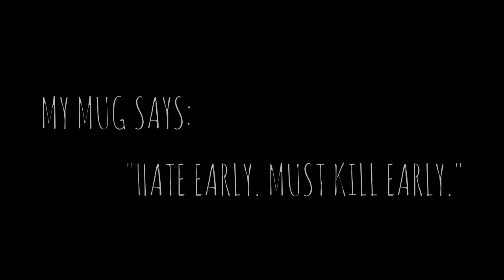How To Make Starbucks Chai Tea Lattes at Home for LESS!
After spending $4 a cup at Starbucks for my Chai Tea lattes, I decided to find out how to make my own Chai Tea Lattes at home (for a lot less money!) Check out how.

♥ PRODUCTS MENTIONED ♥

Tazo Tea Chai Classic Latte
Silk Organic Vanilla Soy Milk
Medium Sized Gilmore Girls Coffee Mug (I made mine on Zazzle)

As always...

♥ I'M WEARING //
TOP //

♥ MAKEUP //

♥ NAILS //
O.P.I Soft Shades Collection "This Cost Me a Mint"

I N S T A G R A M | @fashionchalet

S N A P C H A T | @fashionchalet

ABOUT ME. ♥

Thank you so much for spending a few minutes with me! My name is Erika and I live in North Carolina (originally from Miami, Florida!) I love to chat about my favorite beauty products and share reviews, hauls, Fashion look books and makeup tutorials. ;)

FTC- Sometimes products are sent to me as PR samples. I don't accept money in exchange for positive reviews. And, as always, all opinions are 100% honest and my own.